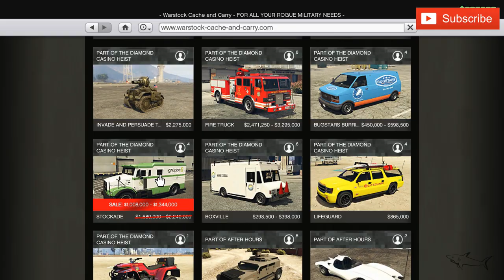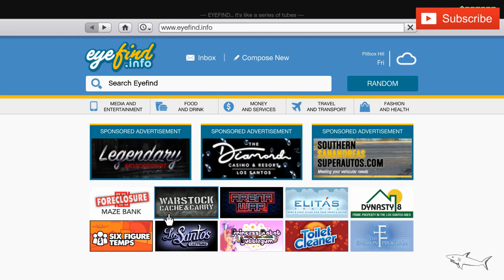Stockade WATCH BEFORE YOU BUY | Review | GTA Online | SALE | Armored Van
The Stockade (formerly named Securicar) is an armored van first introduced in Grand Theft Auto III. The vehicle has appeared in every single game since then, with the only exceptions being Grand Theft Auto Advance and Grand Theft Auto: Chinatown Wars. It is manufactured by Brute in the HD Universe.

Design
The vehicle is an armored van used primarily to transport money and other valuable items. It can also accommodate up to four people.

3D Universe
The Securicar was initially designed with a heavy, robust truck-based body. In Grand Theft Auto III, Grand Theft Auto: Vice City, Grand Theft Auto: Liberty City Stories, and Grand Theft Auto: Vice City Stories, the truck's design is based on that of a 1990s model GMC TopKick, with a thick defense on the front that protects the radiator and an angled design. In GTA III and GTA Vice City, if rear doors are removed, the player can see boxes of "loot" in the back. The Securicar in GTA Vice City also has a bulletproof windshield. These renditions of the Securicar have "Gruppe Sechs" logos on the sides and rear and are always blue.

In Grand Theft Auto: San Andreas, however, it featured a radically different, somewhat smaller design, more reminiscent of real-life armored vans. This rendition assumes a completely different body design based on the International Harvester S-Series. The GTA San Andreas Securicar may be seen with the logo of either Chuff Security Co. or Lock and Load Security, or be unmarked, and is always grey-green.

In Grand Theft Auto IV the vehicle is now manufactured by Brute. It is a large vehicle and similar in shape and design to the GTA San Andreas rendition. The truck chassis is based on an armored International 4700 Series, with the exception of front turn signals. The cargo area has a similarly shaped roof to the GTA San Andreas rendition.

The Securicar shares its basic chassis with the Enforcer and the Police Stockade. All these vans have a bulletproof windscreen, but the Securicar also features bulletproof side windows.

Grand Theft Auto V and Grand Theft Auto Online
In Grand Theft Auto V, the vehicle is renamed as Stockade but retains the same design as its previous iteration. The truck has Light Smoke window tint applied by default.[2] For the first time in the series, the entire vehicle is bulletproof.